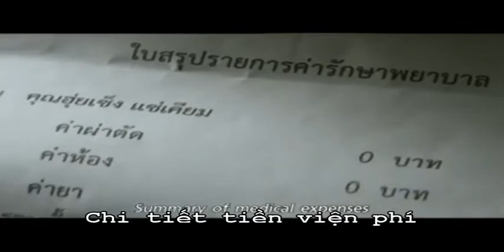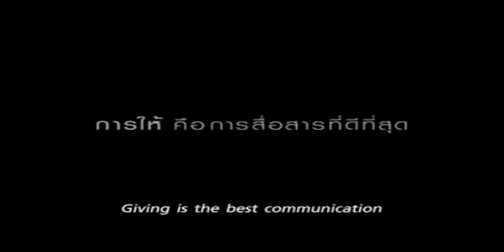Love Inspiring Stories Nhân Quả Karma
Trở nên tích cực trong cuộc sống hằng ngày giúp mình hấp dẫn sức khỏe, tử tế, tăng trưởng và giàu có; cũng như giúp làm tròn đầy những giấc mơ của chính mình để trở nên tốt hơn trong những gì mình làm, mỗi ngày.

Being positive in daily life will help us to attract health, kindness, growth and richness; also fulfill our dreams to be better in whatever we do, everyday.